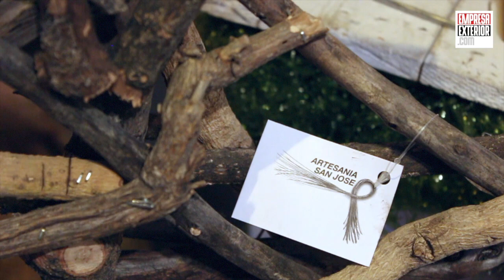Javier Montes "No podemos pararnos"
Artesanía San José es una empresa familiar que se dedica a la fabricación de productos de decoración y cestearía. Esta empresa familiar en la que trabaja actualmente su cuarta generación forma parte de proyectos especiales de decoración para escaparates de prestigiosas cadenas de tiendas, centros comerciales de primer nivel y proyectos de gran envergadura llevados a cabo con ayuntamientos, hoteles y restaurantes de toda Europa.

Sobre su actividad exterior Javier Montes, gerente de la empresa, señala que Japón y Estados Unidos forman parte de los mercados en los que Artesanía San José quiere ampliar su presencia. “No podemos pararnos, nuestros clientes son fieles, pero siempre tenemos la necesidad de mostrar la artesanía española, andaluza, y darla a conocer en otros ámbitos” ha señalado.